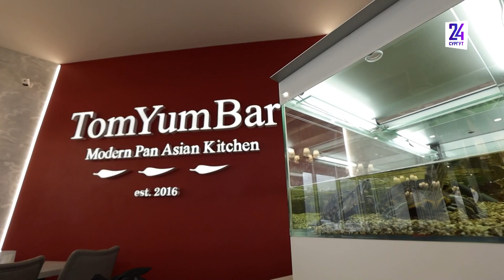Утренний дайджест новостей. 27.02.2024